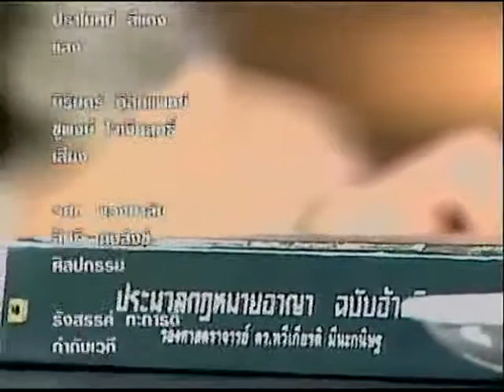ตอบโจทย์ 112 คดีอากง ตอนที่ 3 จบ 14-12-54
รายการตอบโจทย์ ทางช่อง TPBS เรื่อง คดีอากง กับมาตรา 112 ตอนที่ 2

อ.พนัส ทัศนียานนท์ อดีตสมาชิกวุฒิสภา
อ.นิธิ เอียวศรีวงศ์
อ.กิตติศักดิ์ ปรกติ